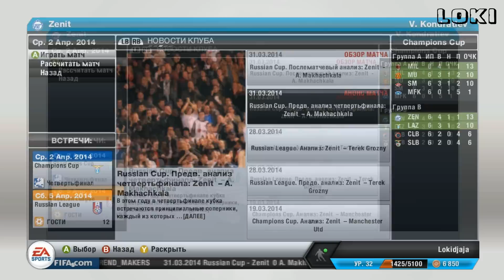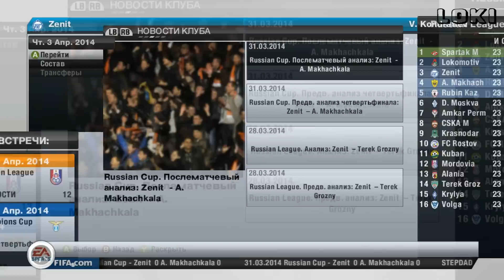Fifa 13 Карьера # 69.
Режим карьеры в Fifa 13.